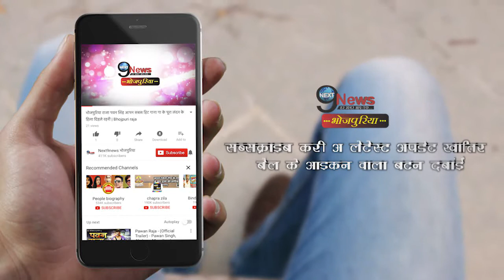भोजपुरी सितारों का मेला देसी अंदाज में | Bhojpuri Holi Song Shooting